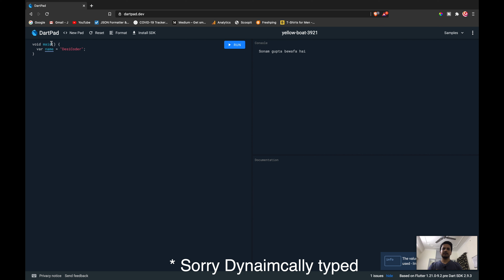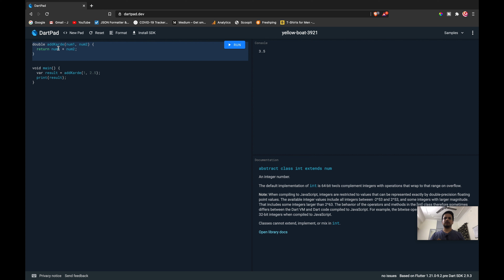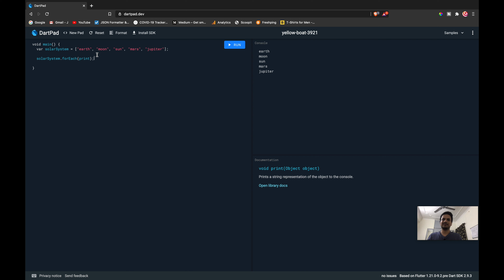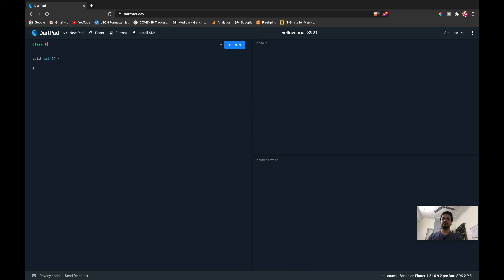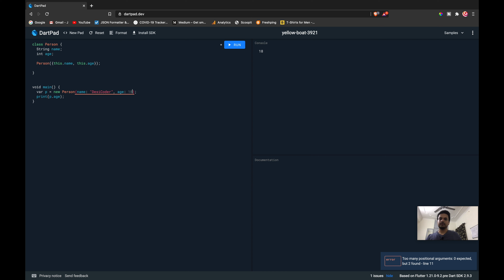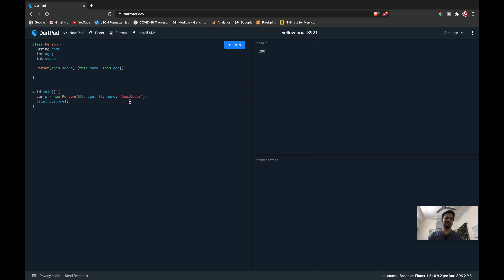Best DART tutorial for Beginners in Hindi | Flutter DART tutorial by DesiCoder - Part 1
In this DART tutorial for flutter, we'll cover the basics of DART language.

Dart is the official language for flutter. Flutter is an SDK written in many languages, but you'll have to use dart to develop Flutter apps.

In this ongoing Flutter series, I thought it would be wise to take a break and explain the nitty gritties of DART language. It'll be helpful if you know some basic syntax of dart language so that you won't be surprised if you see some syntax in one of the flutter videos :)

Let's aim for 5 likes on this video. It really means a lot to me :)

Chapters:
0:00 Introduction to DART
1:00 Entry point in DART/Flutter
1:33 Printing some message on the screen
2:17 Variables in DART
3:32 Dynamic data type in DART
4:24 Functions in DART
5:20 Returning from functions
6:24 Arguments in Functions and return types
7:47 Flow control statements in DART (if-else)
9:39 Flow control (For Loop)
11:00 Cool DART syntax!
12:08 While loop in DART
13:10 Classes in DART
15:18 Named arguments vs Positional arguments
16:19 Using named and positional together
17:54 Outro!